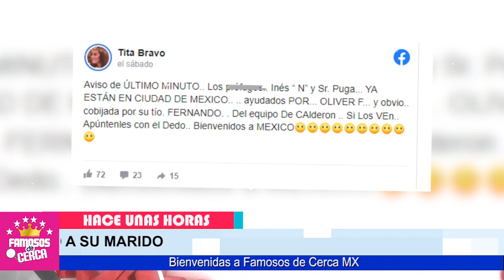🔥😱 ¡ 𝗔𝗖𝗢𝗥𝗥𝗔𝗟𝗔𝗗𝗔 𝗘𝗡 𝗠𝗘𝗫𝗜𝗖𝗢 ! Ines Gomez Mont / De Ultima Hora ( 𝗔𝗤𝗨𝗜 𝗟𝗢𝗦 𝗗𝗘𝗧𝗔𝗟𝗟𝗘𝗦 ) 🛑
Hace Pocas Horas Ines Gomez Mont Cayeron En Manos de La Justicia Mexicana.

 BIENVENIDOS!!!

televisa
exclusivas
venga la alegria
tv azteca
polemica
chismes
Entertainment
farandula mexico